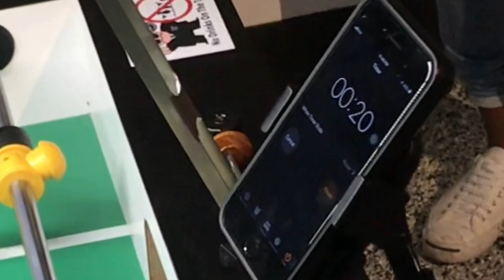Foosball Finals - Open Singles Tommy Yore vs Wayne Wicks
Here are the final moments of the Open Singles finals at the 2019 BeerCraft Festival Foosball Tournament held in August at Ontario Place in conjunction with the Toronto Waterfront Night Market, Pan-Asian Food Festival, and Waterfront BeerCraft Festival.  Congrats to Wayne Wicks for making it to the finals, and to Tommy Yore for taking the title of the first annual BeerCraft Festival Foosball Tournament.